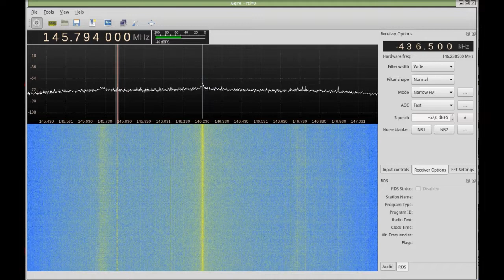Ham Radio from the ISS on 145.8 MHz received in Germany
German astronaut Alexander Gerst from the International Space Station received during an amateur radio school contact on 14 August 2018 around 1305 UTC.

Receiver: RTL-SDR with telescopic whip antenna (indoors)

Software: Gqrx SDR on Linux Mint 18.3